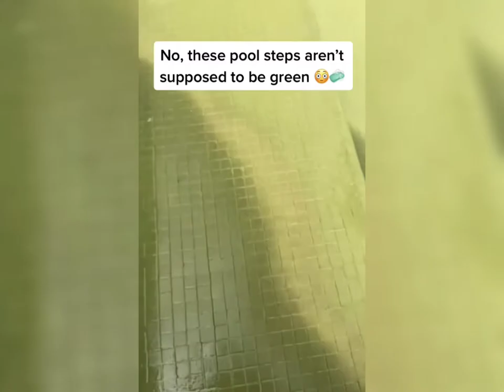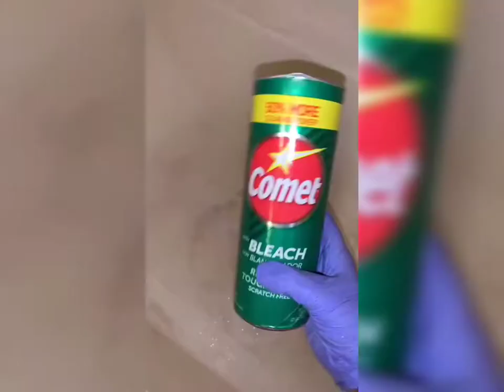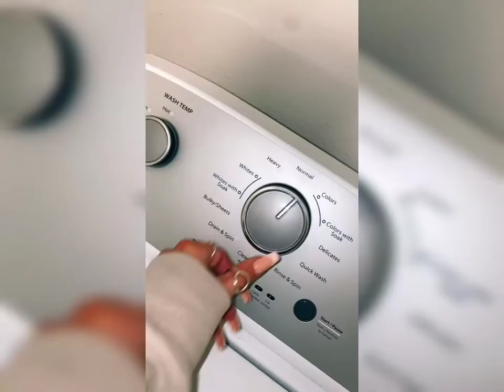Extreme Deep Cleaning ASMR || Such as Pool, Stove, Oven, Bathroom, &Sink🌟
🌟 Diva Tips 🌟

These Chemical's, used in Cleaning & Sanitizing !!

CHLORINE. Chlorine is the most common chemical sanitizing agent used in the milk industry. ...

IODINE. Iodine sanitizers used in milk plants are usually in the form of iodophors. ...

QUATERNARY AMMONIUM COMPOUNDS (Cationics) ...

CHLORINE DIOXIDE. ...

ACID SANITIZERS.

You Can Message us Here👇🏻👇🏻

  🧸 Keep Safe ~ Diva Sending Virtual Hugs ❤️❤️🤗

Intro🎶